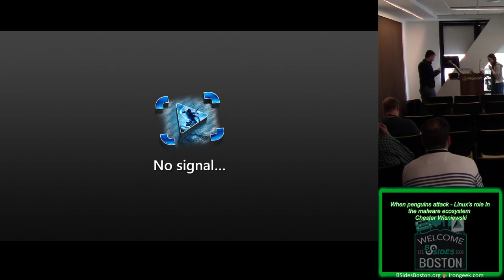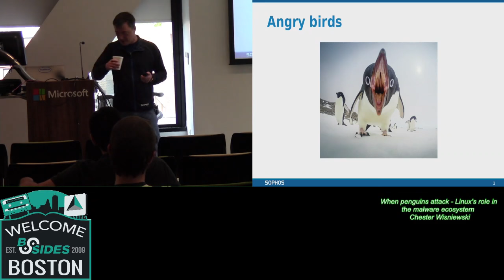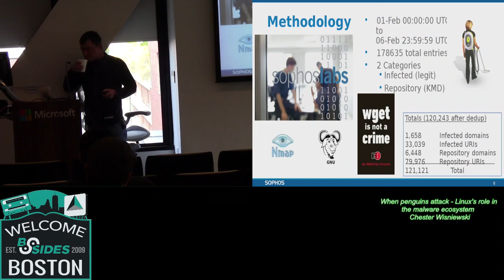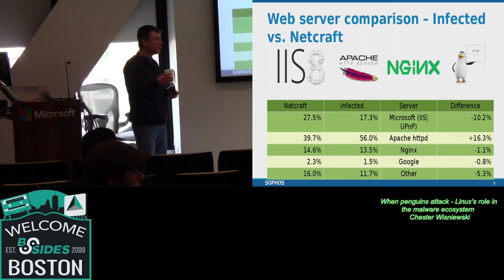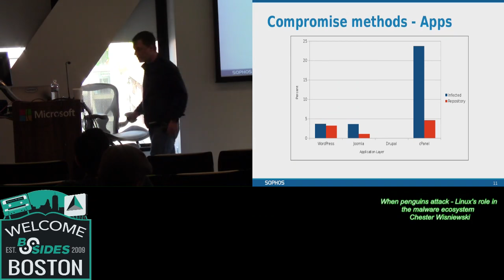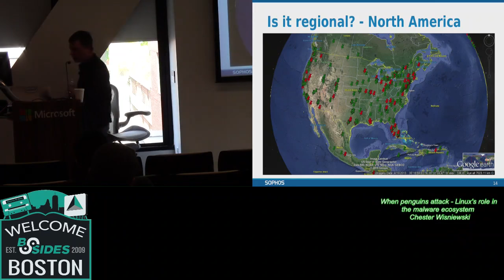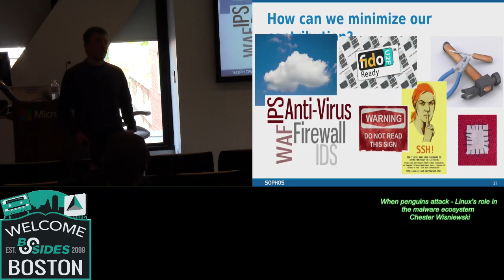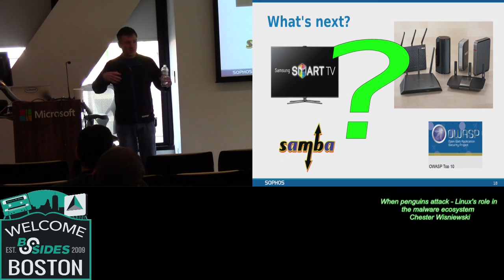200 When penguins attack Linuxs role in the malware ecosystem Chester Wisniewski